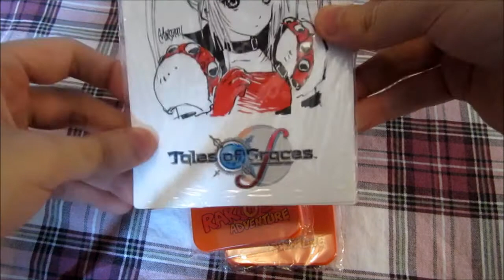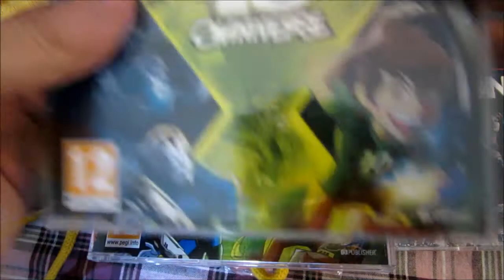Närcon 2014: Priser! (Swedish)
Here's the prize pool that I will be using over at the Casual Gaming corner, Närcon 2014. The prices are not associated with Närcon itself, even though it is. But I'm the one bringing them to this convention with help of Bandai Namco UK.

Hope to see you there! (PS: You can of course win these prizes even if you aren't a Swedish citizen.)
//Christian "VodkaCitron"